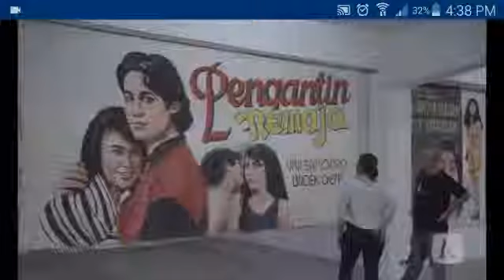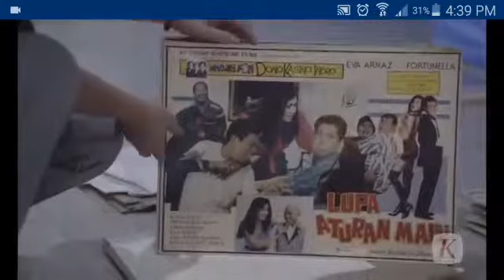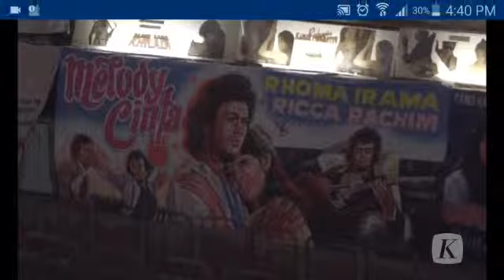Museum Bioskop Jambi sensor itu menyakitkan